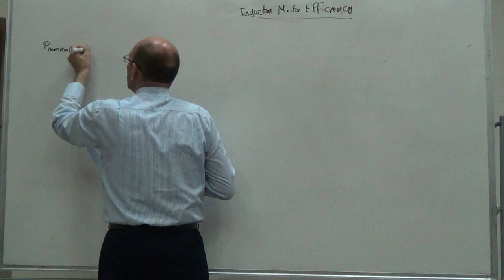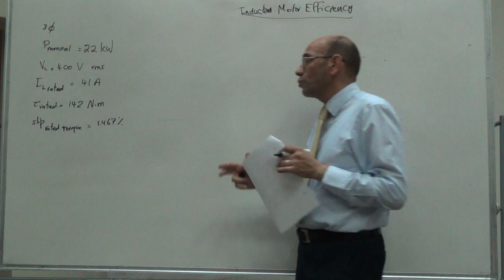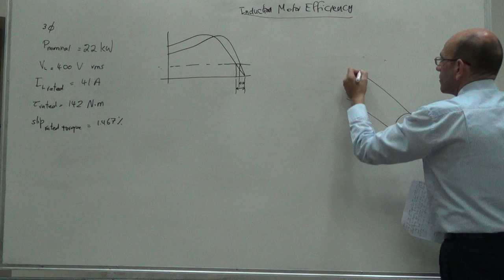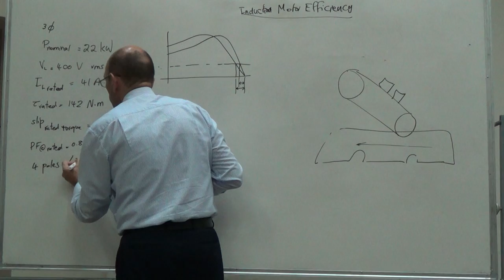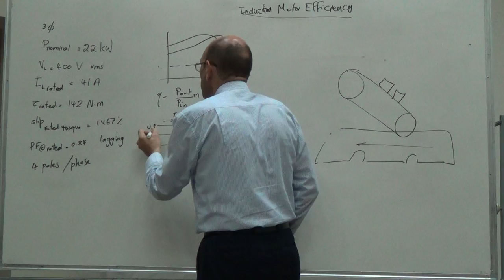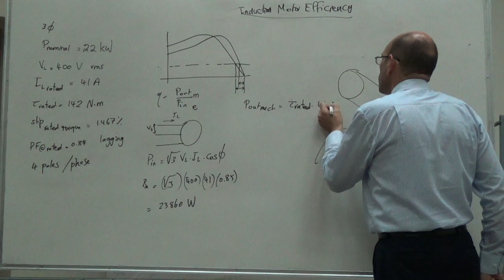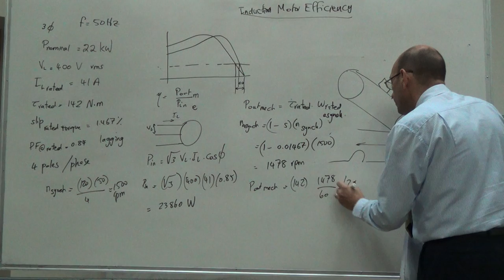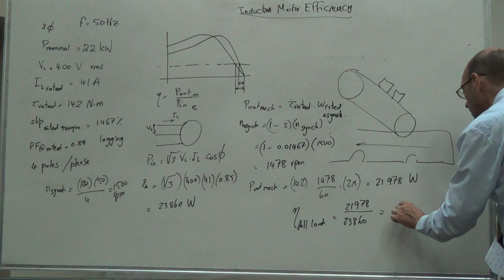Solved Problem on the Induction Motor Efficiency Calculations, 27/7/2016